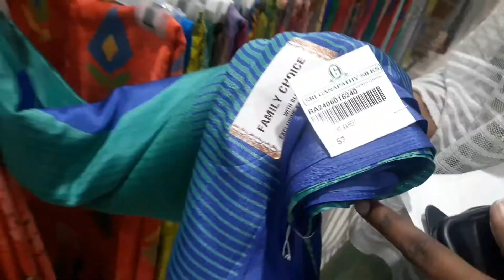Ganapathi silks shopping vlog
Ganapathi silks shopping with my family our relative bdy function then only shopping